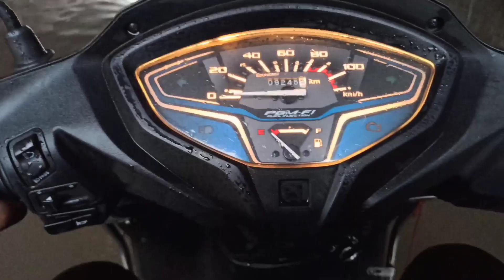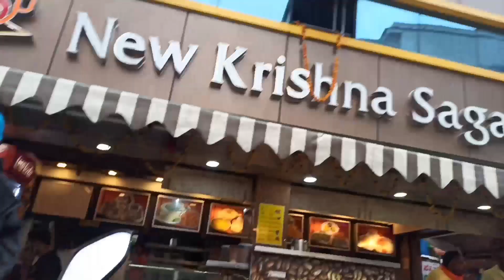Kr Puram makers cheap rate full view vlog / official video) vlog 235 | Bangalore